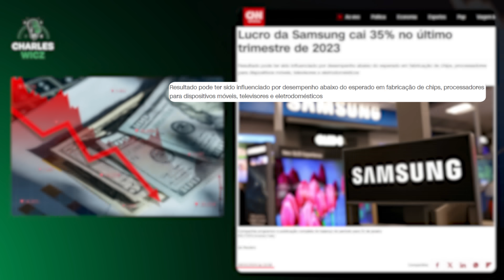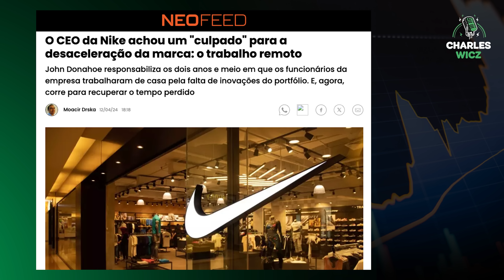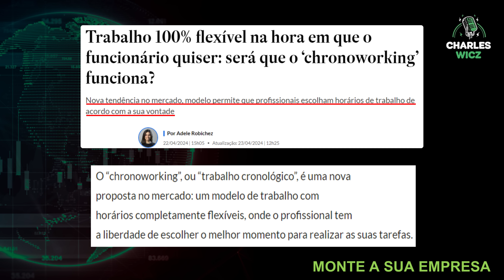AUMENTO DO TRABALHO: O QUE PODEMOS ESPERAR DA NOVA SEMANA DE SEIS DIAS?